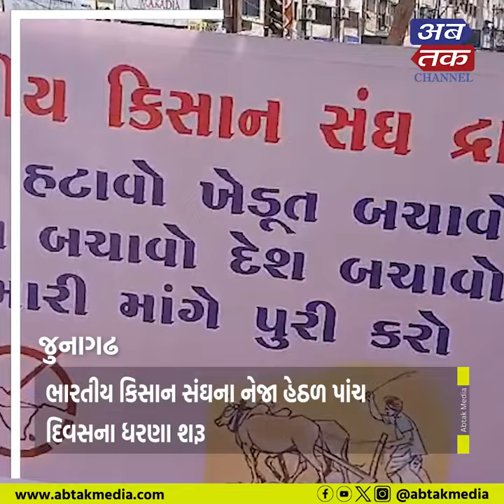જુનાગઢ: ટીપી રદ કરવા ખેડૂતોનાં ધરણાંનો બીજો દિવસ